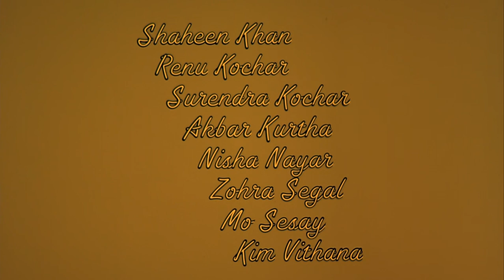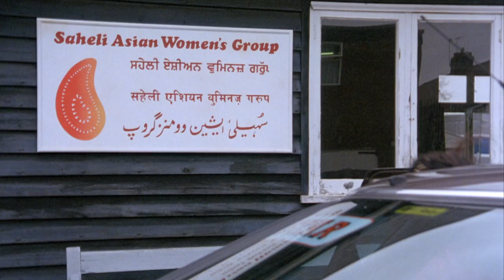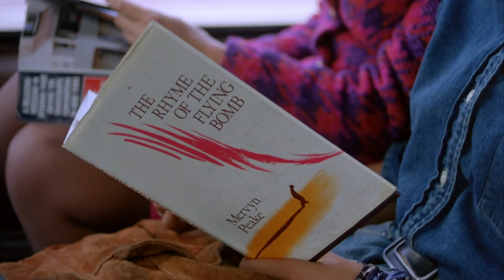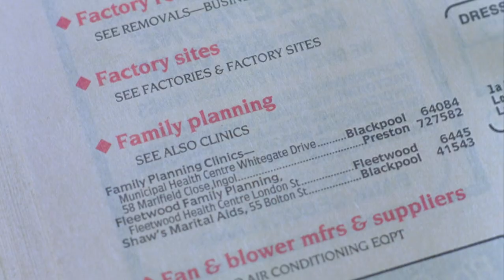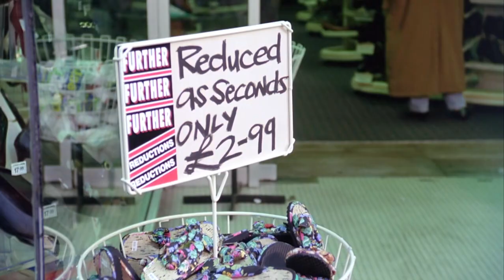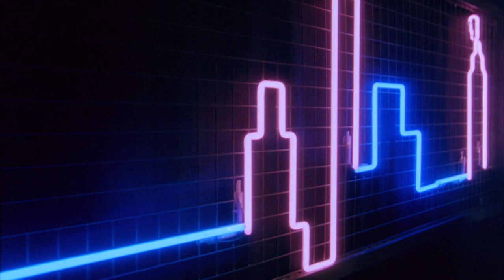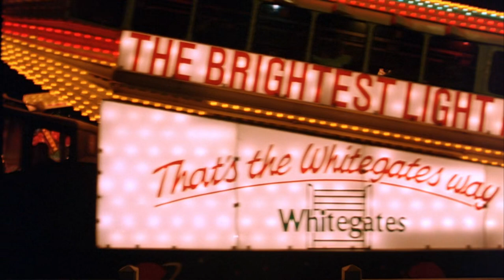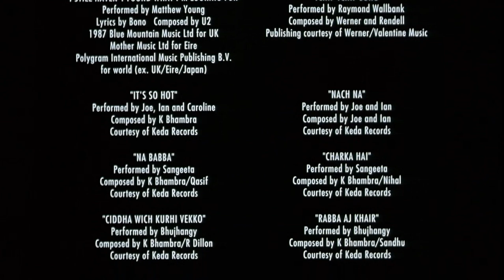Bhaji on the Beach full movie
Bhaji on the Beach is a 1993 British comedy-drama film directed by Gurinder Chadha (in her feature film directorial debut) and written by Meera Syal.